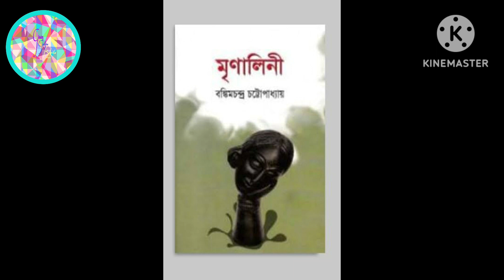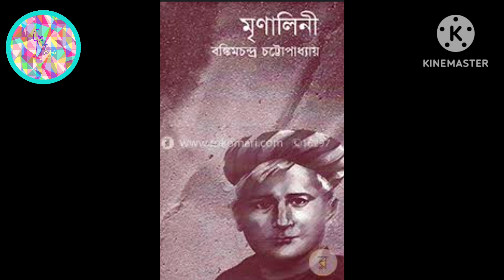১৪.মৃণালিনী ।। দ্বিতীয় খন্ড।। অষ্টম পরিচ্ছেদ।। মোহিনীBankimchandra_Mrinalini_2nd_part_8th_chapter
সাহিত্যসম্রাট বঙ্কিমচন্দ্র চট্টোপাধ্যায়ের একটি প্রেমের উপন্যাস 'মৃণালিণী' ঐতিহাসিক পটভূমিকায় রচিত।

এই পাঠের অন্যান্য পর্বের ভিডিও লিংকগুলি নিচে দেওয়া রইল।